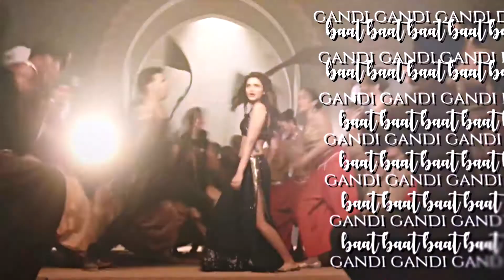• Varun Dhawan x Gandi Baat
this took a long time, but i hope you like & enjoy it.
Made with; Sony Vegas Pro 13
Coloring; Mine
Song; Gandi Baat - R..Rajkumar
instagram; @kbr,kapoor